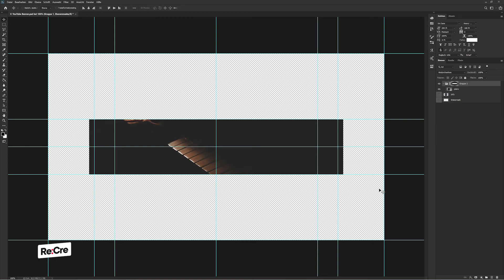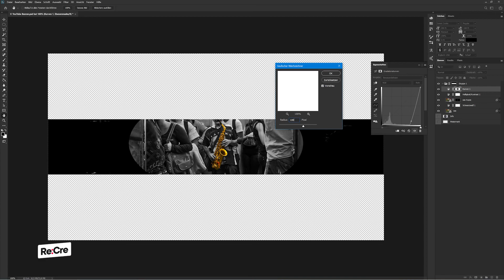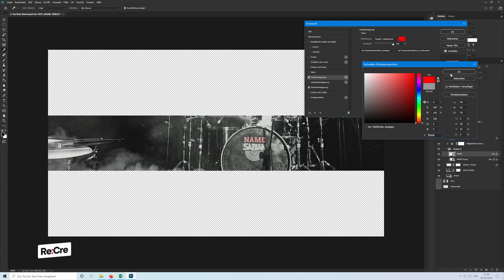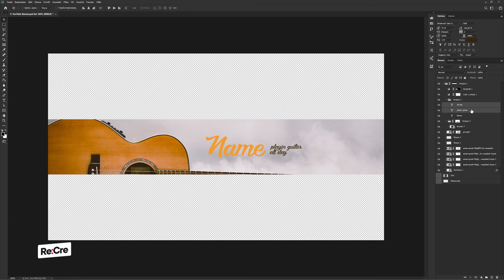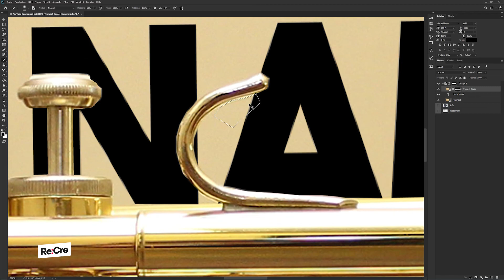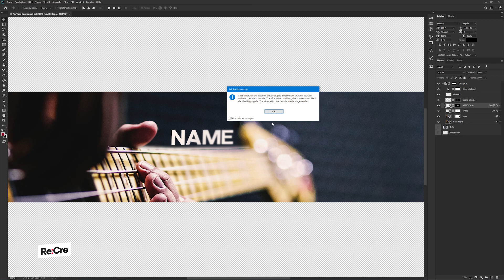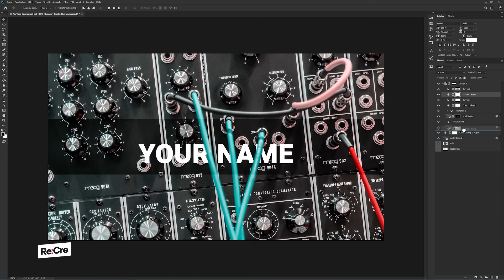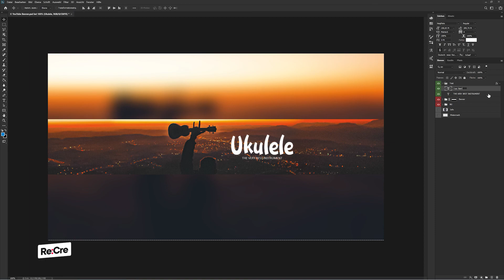Re:Creation - April 2020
▪️ Take a look behind the scenes and watch how we create our templates! In realtime, so you can hop into photoshop and maybe even learn one or two things from these videos.

▪️ The Re:Creation premieres on Twitch at the end of each month in a shorter more interesting version with info and behind the scenes stuff. Check our Twitter to find out the next dates.

🦊 TEMPLATES

⚔️ CREATORS

▪️ All templates were made by Team 5ergiveaways.

🔗 LINKS

Stay Quacktastisch.